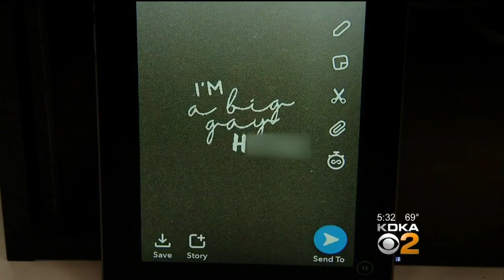Pittsburghers Weigh In On Snapchat's Controversial New Filter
A new Snapchat filter is causing controversy; KDKA's Jon Delano reports.